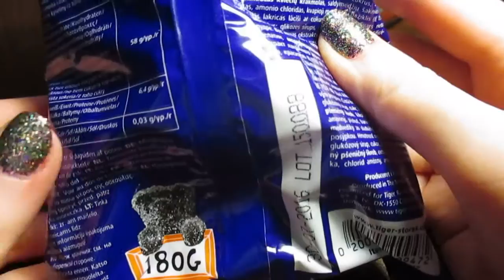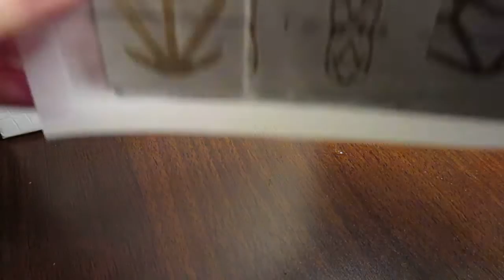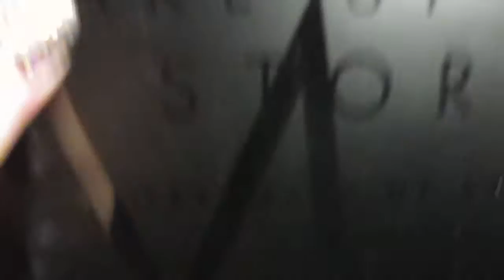Kuopio - Tiger ja Make Up Store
Kävin 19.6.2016 Kuopion Matkuksessa, Make Up Storen liikkeessä järjestettävässä miitissä.

Samalla tuli käytyä Tigerissa, ostetut tuotteet jokainen 2 €/kpl. Make Up Storen tuotteet saatu, lukuunottamatta Tanja -kynsilakkaa, hinta 3,30 €.